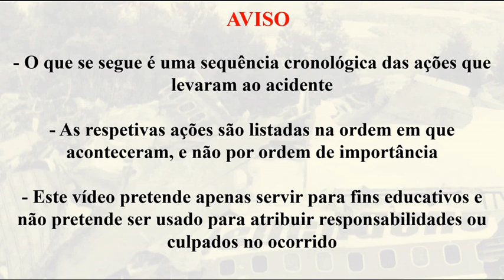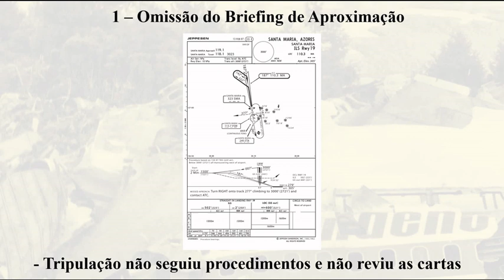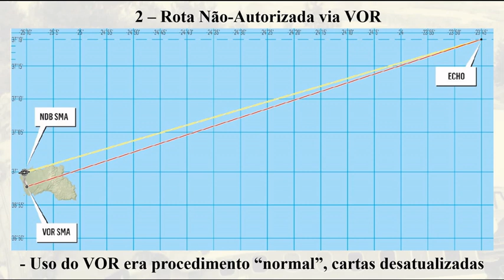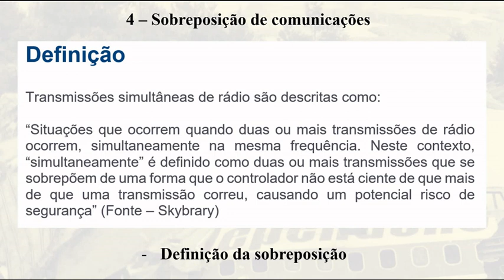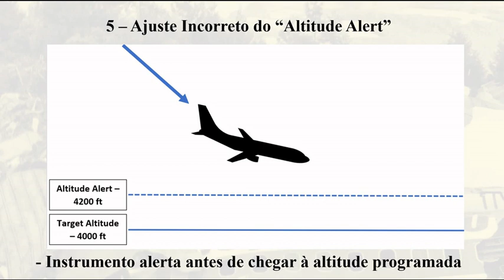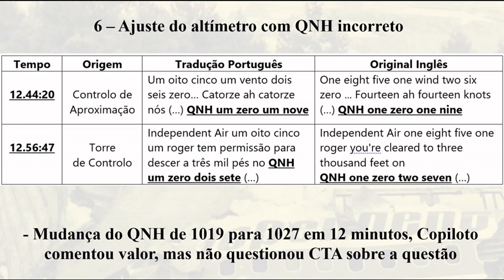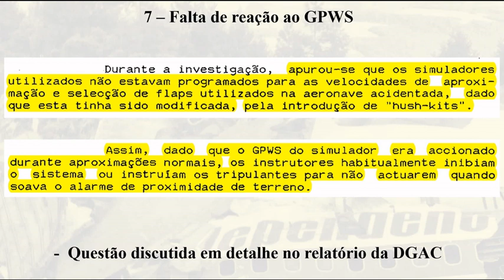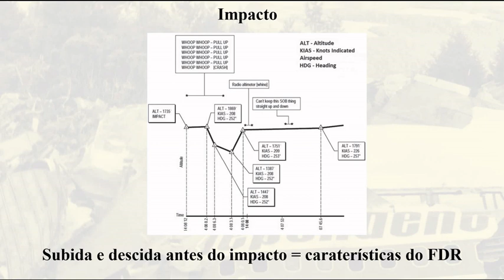Acidente Voo 1851 Independent Air (Desastre Aéreo de S. Maria, Açores ,1989) - Causas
O meu nome é Francisco Cunha, sou o autor do livro “IDN 1851 – o Desastre Aéreo de Santa Maria”, que aborda o acidente do voo 1851 da Independent Air, ocorrido em 8 de Fevereiro de 1989, na ilha de Santa Maria, nos Açores. Nesta tragédia morreram 144 pessoas, no que ainda é o pior desastre aéreo em território nacional. Fiz esta apresentação para tentar explicar, de uma forma simples e resumida, as razões que levaram a esta tragédia. É a minha primeira tentativa em fazer este tipo de trabalho e espero que seja suficientemente esclarecedora.
Chapters:

0:00 Introdução
2:07 Omissão do Briefing de Aproximação
3:43 Rota Não-Autorizada Via VOR
5:35 CTA transmite o QNH Incorreto
7:07 Sobreposição de Comunicações
8:45 Ajuste incorreto do Altitude Alert
10:33 Ajuste do Altímetro com QNH Incorreto
12:09 Falta de Reação ao GPWS
15:27 Impacto
15:51 Conclusão

Conforme indicado no final do vídeo, seguem aqui os links para mais informação no acidente